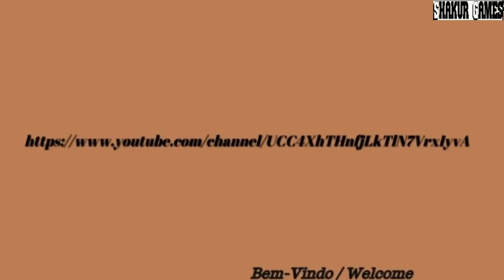Kevin MacLeod ~ Electrodoodle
Kevin MacLeod born in September 28, 1972) is an American composer and music producer. MacLeod is best known for his distribution of royalty-free library music through his website, Incompetech.com. MacLeod has made over 2,000 self-composed pieces of music available for download under the Creative Commons: By Attribution 3.0 license.His licensing options allow anyone to use his music for free as long as he receives attribution, which has led to his music being used in millions of YouTube videos and thousands of films; as of July 2016, MacLeod has over 2,300 composer credits listed on the Internet Movie Database (IMDb).His music has been used in Hugo, several commercial video games, and videos by online content creators such as CollegeHumor, Good Mythical Morning, and many other popular YouTube channels.